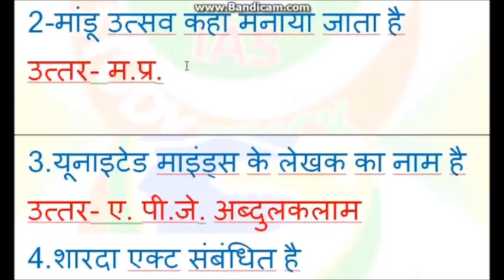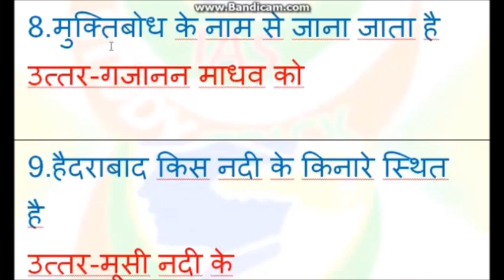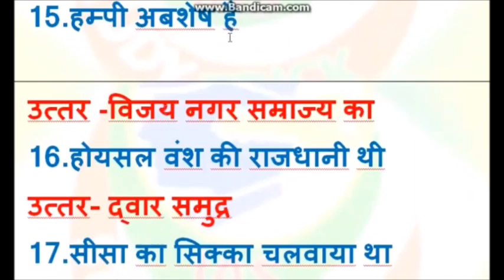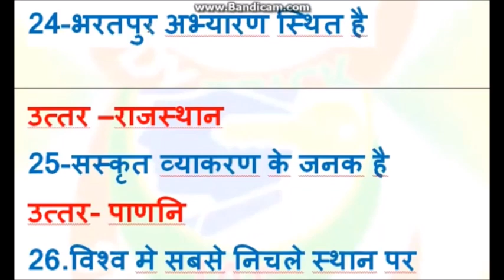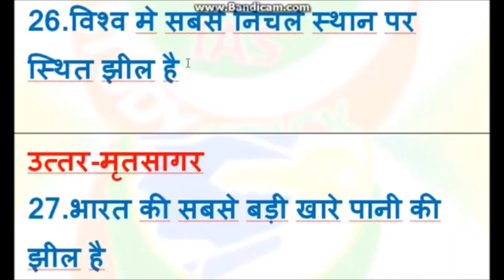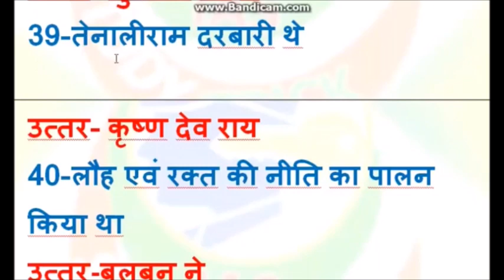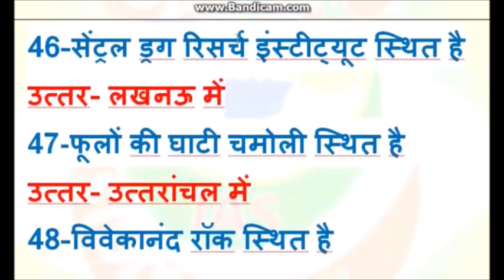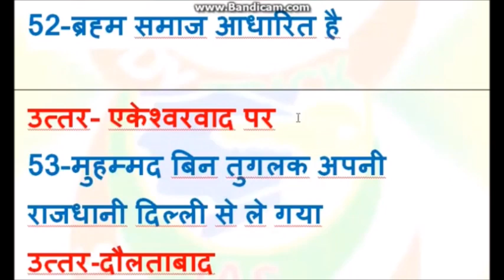⭐⭐जेल प्रहरी सामान्य ज्ञान | 💲Jail Prahari 2020 | 🌿MP JAIL PRAHARI 🌼म०प्र० सामान्य ज्ञान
5MP_GK_TRICK, | MP POLICE EXAM, | MP JAIL PRAHARI ,| MPSI ,| म०प्र० सामान्य ज्ञान, | MPGK trick IN HINDI,
 MP JAIL PRAHARI, | MPSI, | म०प्र० सामान्य ज्ञान, | MPGK trick IN HINDI,

जेल प्रहरी  सामान्य ज्ञान , | Jail Prahari Batch Course 2020, | MP JAIL PRAHARI ,म०प्र० सामान्य ज्ञान |,